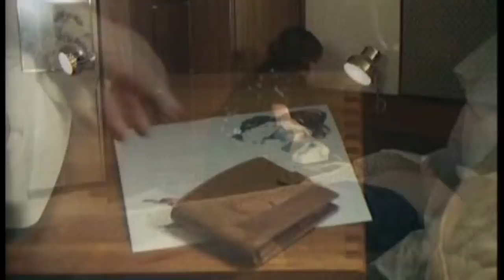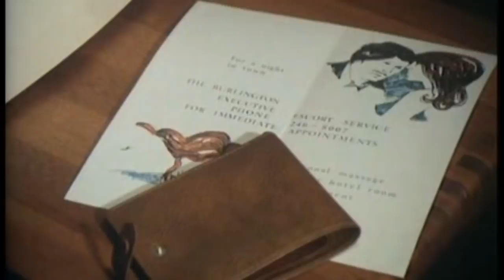Minder 80s TV (1980) SE2 EP7 - A Nice Little Wine